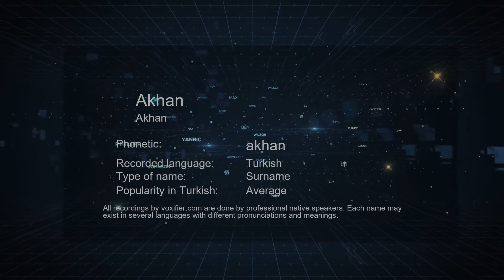How to Pronounce Akhan (Akhan) in Turkish - Voxifier.com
This is the Turkish pronunciation, gender, and phonetics recording of the name Akhan (Akhan). The same name may exist in other languages with different pronunciations. Check the meaning of name along with other possible pronunciations or similar names for free Voxifier uses the help of expert linguists to simplify pronunciations by replacing some special sounds with sounds more commonly available across all languages.